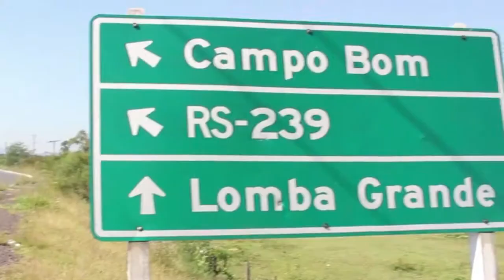WebTV Esporte apresenta as causas e as consequências do 5 a 0 no Gre-Nal